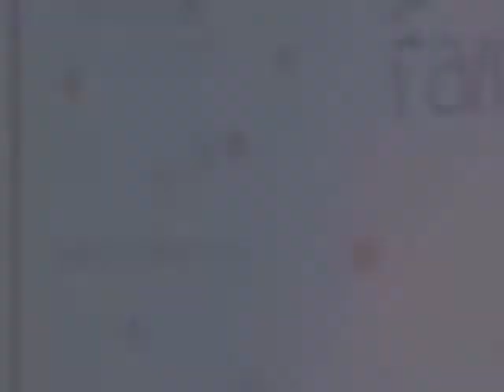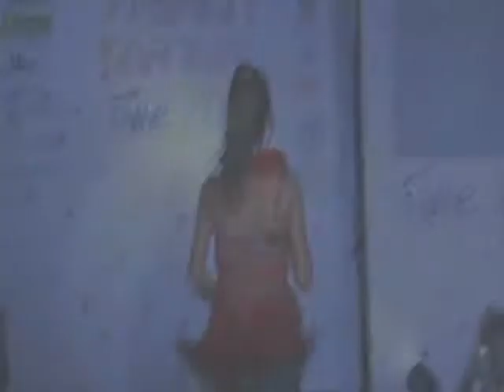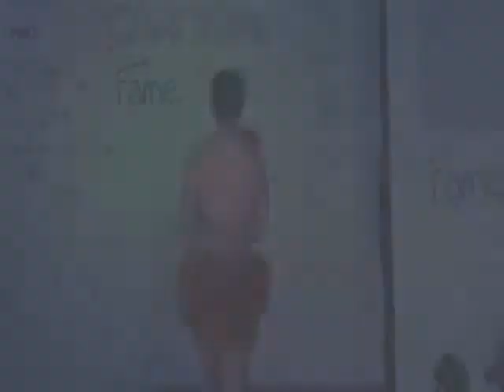JIMS [ Jagan Institute of Management Studies] Theme- Story of Tassel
Filmipassion.com Presents Fashion Carnival FAME - 2014
Fashion Partner - JIMS [  Jagan Institute of Management Studies]  Theme- Story of Tassel
Watch out the video for the designs.